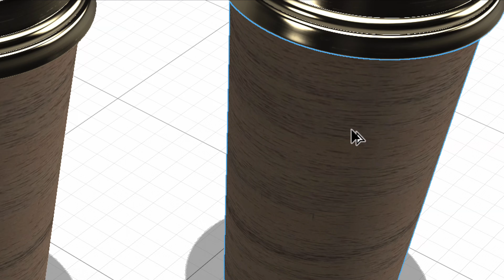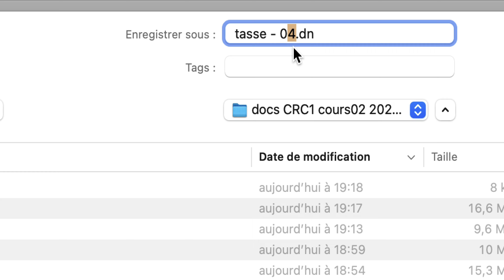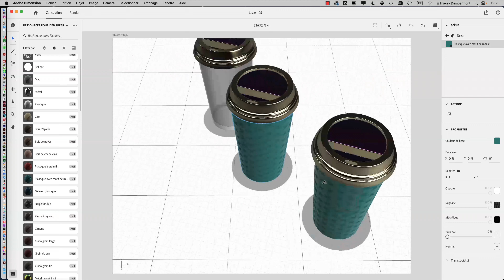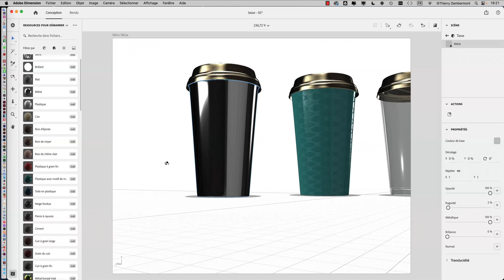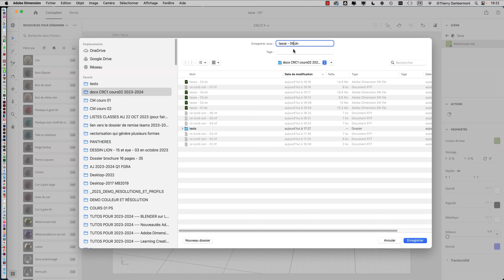Session E du COURS 02 CRC1 en 2023 2024